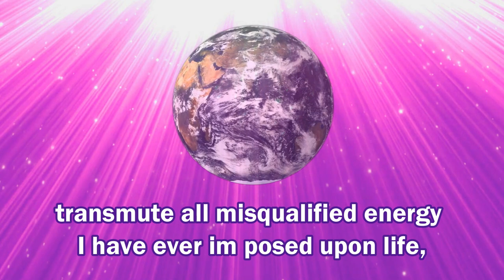Saint Germain Send Violet Flame!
0:00:00 preamble 70.11
0:01:07 personal calls
0:02:39 I AM the Violet Flame  70.11 (9x) – fiat
0:04:39 I AM the Violet Flame  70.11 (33x)
0:09:45 O Saint Germain, Send Violet Flame!  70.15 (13x)
0:23:00 The Living Flame of Cosmic Freedom  7.30 (3x)
0:30:13 Charge the Earth with Violet Fire  7.28 (3x)
0:33:52 Cup of Freedom  7.24 (3x)
0:35:30 O Violet Flame, Come, Violet Flame!  70.14 (3x) – fiat
0:39:49 O Violet Flame, Come, Violet Flame!  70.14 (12x) – decree
0:52:08 Violet Fire, I Love Thee!  70.01 (3x) – fiat
0:59:48 Divine Director, Come!  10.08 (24x)
1:14:06 And in full Faith…

I AM THE VIOLET FLAME 70.11

I AM the Violet Flame
In action in me now

To Light alone I bow
In mighty Cosmic Power

I AM the Light of God
Shining every hour

Blazing like a sun

I AM God’s sacred power

Freeing every one

O SAINT GERMAIN, SEND VIOLET FLAME 70.15

1. О Saint Germain, send Violet Flame,
Sweep it through my very core;
Bless'd Zadkiel, Oromasis,
Expand and intensify more and more.

Refrain:
Right now blaze through and saturate,
Right now expand and penetrate;
Right now set free, God's mind to be,
Right now and for Eternity.

2. I AM in the Flame and there I stand,
I AM in the center of God's hand;
I AM filled and thrilled by violet hue,
I AM wholly flooded through and through.

3. I AM God's Flame within my soul,
I AM God's flashing beacon goal;
I AM, I AM the sacred fire,
I feel the flow of Joy inspire.

4. The Consciousness of God in me
Does raise me to the Christ I see.
Descending now in Violet Flame,
I see Him come fore'er to reign.

5. О Jesus, send thy Violet Flame,
Sanctify my very core;
Blessed Mary, in God's name,

6. О Mighty I AM, send Violet Flame,
Purify my very core;
Maha Chohan, Thou Holy One,
Expand, expand God's lovely sun.

Coda:*
He takes me by the hand to say,
I love thy soul each blessed day;
O rise with me into the air
Where blossoms freedom from all care;
As Violet Flame keeps blazing through,
I know that I'll ascend with you.

7.30 THE LIVING FLAME OF COSMIC FREEDOM

I AM the immortal Flame of Cosmic Freedom!
I demand that all of my energies in outer concentration submit
to the great God Flame within my heart!
I demand that all outer conditions come within effective God-
control!
I  demand  that  all  that  is  not  of  the  Light  be  transmuted  and
changed and  that  I  be  the  fullness  of  all  that  which  I
already AM!
For I AM the full perfection of God!
I AM the living Flame of Cosmic Freedom!
I AM the buoyant, dancing joy of God that passes through my
entire four lower bodies and descends from the heart of
my Presence to give me my Freedom now!
I AM the raising power of the Spirit of light and fire which lifts
me to the victory of my ascension and is the full-gathered
momentum of victory of the saints and ascended beings of
all ages to ascend back to the very heart of God and the
immortal consciousness thereof. So help me, God!

CHARGE THE EARTH WITH VIOLET FIRE 7.28

1. Charge the earth with violet fire,

Wisdom, govern all desire—

Invoke in the hearts of men so dear
The will to triumph over fear!

Refrain:
Our Victory’s sure when we trust in God,

We place our faith in heaven’s rod.
The wicked shall fall with their evil ways,

The children of God Light’s banner raise.
The earth shall be freed from the stain of sin,

And all mankind Light’s victory win!

2. We love our earth, O Central Sun,
Send thy legions, the battle’s begun.

Let freedom rule in every land,
The hordes of darkness now disband!

3. We pray for those who fear to move,
O LORD, let the Christ in them now prove
The power of Love that makes men see
The Truth that sets the captives free!

4. Goddess of Liberty, raise thy torch
In every land where evil would thwart
The plan of God for the age of gold:
O powers of Light, our Victory hold!

CUP OF FREEDOM 7.24

1. O Masters of Love in Symbol Cave,
Come now, make me true and brave
By the royal flag of Light,
Radiance of gold, blue, and white!

Refrain:
Emblem of America, heart of Freedom dear,

Keep our land in integrity here,

Always aware that in God we trust,
Each child of the Light, now make just!

2. Protect, direct, and arm us with Light;

Goddess of Liberty, flood us with might.

Cup of Freedom to the earth,
O America, thy love is heaven’s worth!

70.14 O VIOLET FLAME, COME, VIOLET FLAME!

O Violet Flame, come, Violet Flame,

Now blaze and blaze and blaze!

To raise and raise and raise!

1. The earth and all thereon (3x)
2. The children and their teachers (3x)
3. The plants and elemental creatures (3x)

4. The air, the sea, the land (3x)
5. Make all to understand (3x)

6. Bless all by Omri-Tas’ hand (3x)
7. I AM, I AM, I AM the fullness of God’s